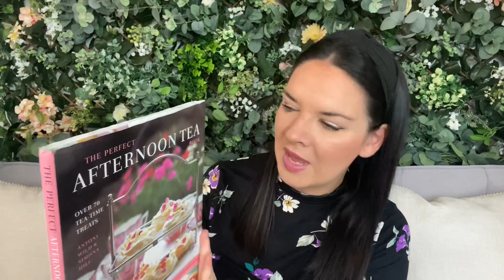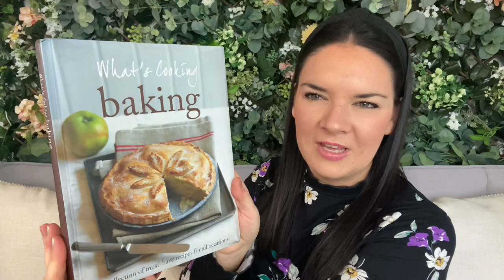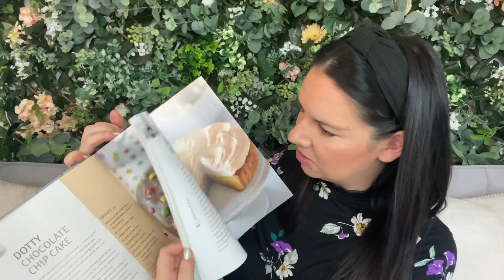Charity Shop Haul | Thrift Haul | Thrifting | Home Decor Haul | Christmas Haul | Kate McCabe 2021